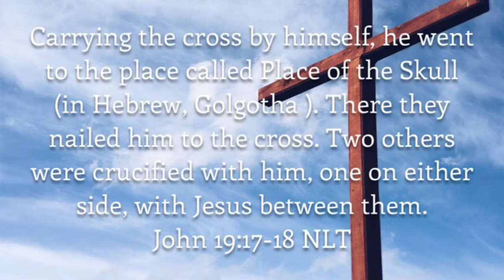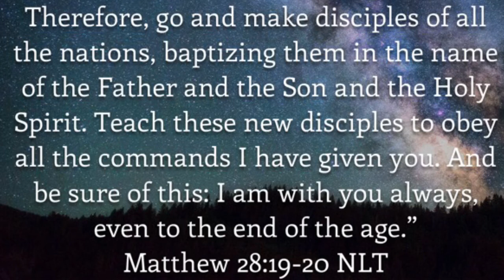Old Rugged Cross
One of my favorite old hymns